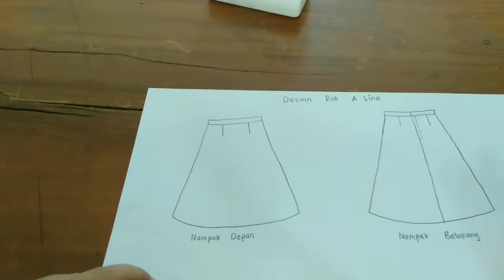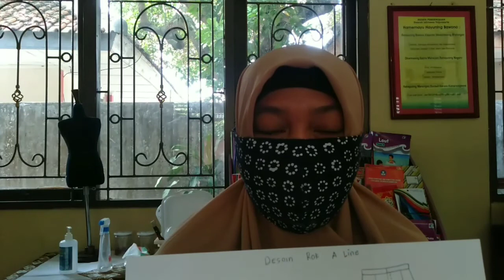menggambar rok A line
Belajar menggambar rok Aline bersama siswa-siswa tunagrahita